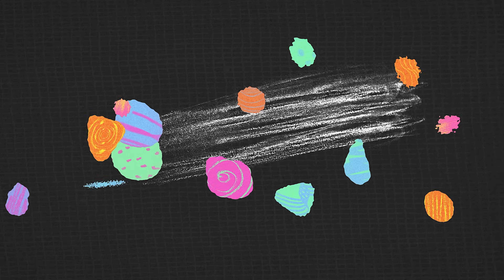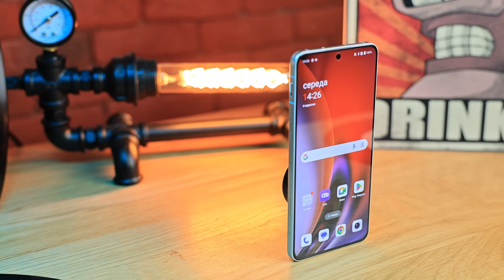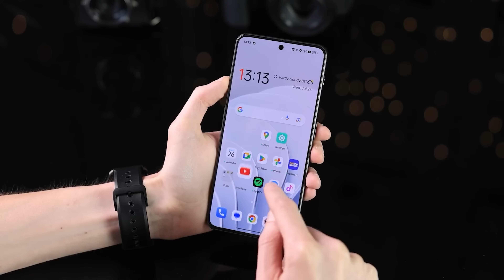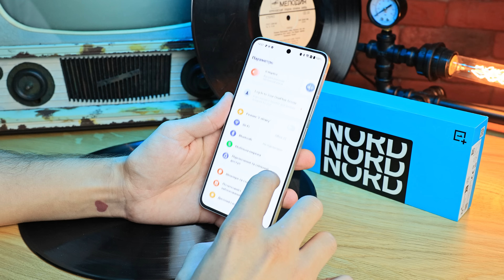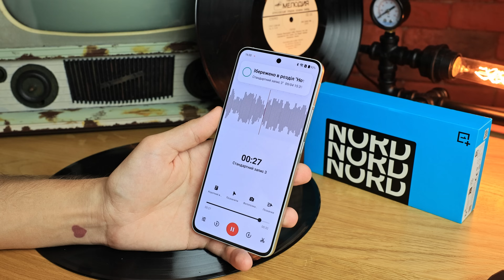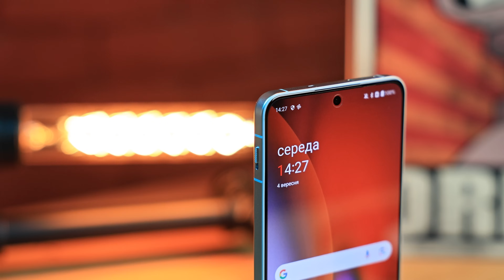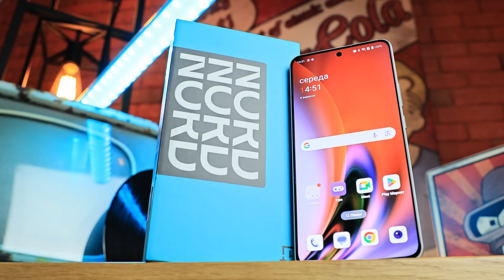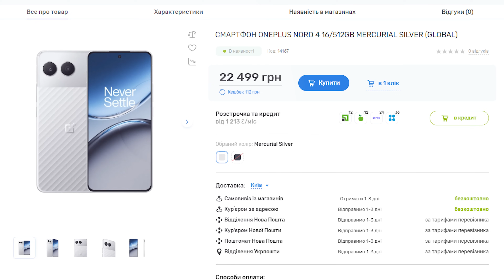7 днів з OnePlus Nord 4 - МОЄ ШАНУВАННЯ! ВІН РЕАЛЬНО МЕТАЛЕВИЙ!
7 днів з OnePlus Nord 4 - МОЄ ШАНУВАННЯ! ВІН РЕАЛЬНО МЕТАЛЕВИЙ!

🔥 На автівку для 3ї ОШБР! Скидай від 500 грн і приймай участь у розіграші смартфону iPhone 15 Pro Max!
🔗 Посилання на банку або картка: 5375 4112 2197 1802

00:00 Вступ
01:28 Корисна реклама та збір
02:26 Дизайн
05:10 Дисплей
06:41 Продуктивність
07:54 Інтерфейс та ПЗ
11:20 Камери
14:50 Час автономної роботи
16:05 Ціна + Висновки